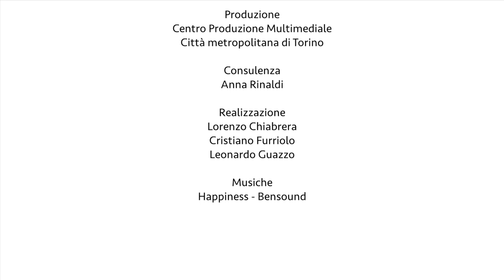Le Canavais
Le territoire du Canavais : vignobles, châteaux, parc naturels au sein d’un paysage créé par l’homme.